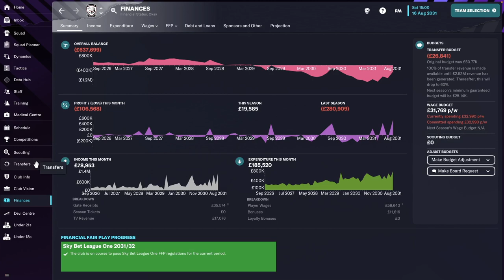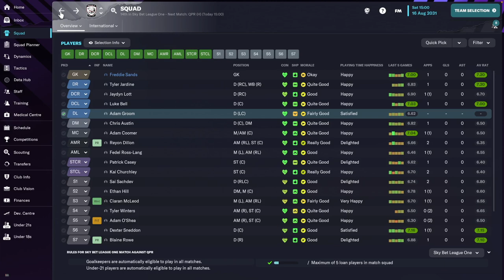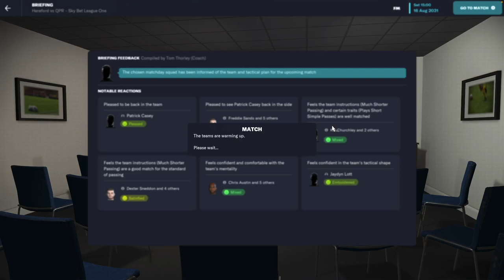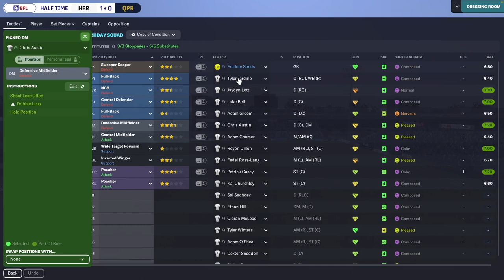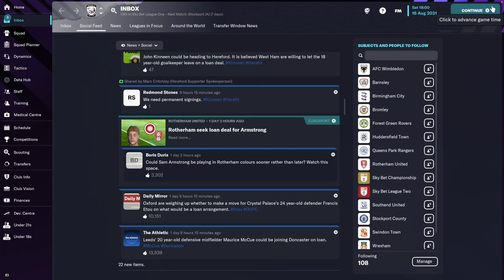Hereford FC - #38 | Football Manager 2023